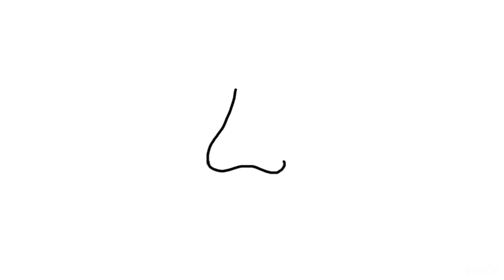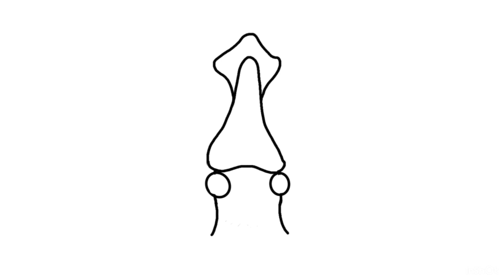Cara Menggambar Cumi-Cumi - Tutorial Mudah | How to Draw a Squid - Easy Tutorial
Video ini akan menunjukkan cara menggambar cumi-cumi dengan langkah-langkah yang mudah diikuti. Cocok untuk latihan seni atau mengembangkan keterampilan menggambar. Pastikan menonton sampai akhir agar hasilnya maksimal.

This video will show you how to draw a squid with easy-to-follow steps. It’s perfect for art practice or improving your drawing skills. Make sure to watch until the end for the best results.